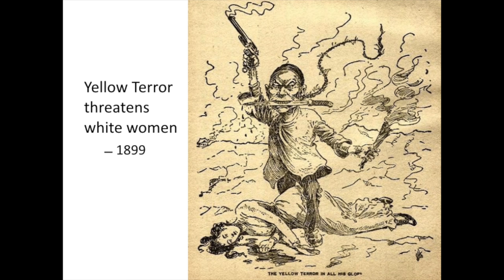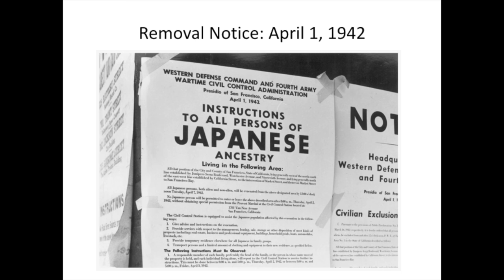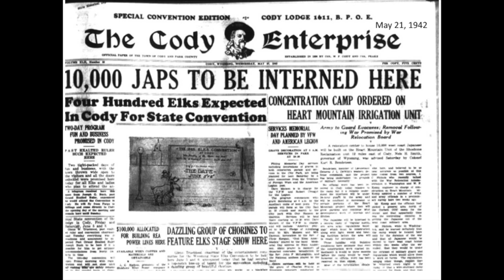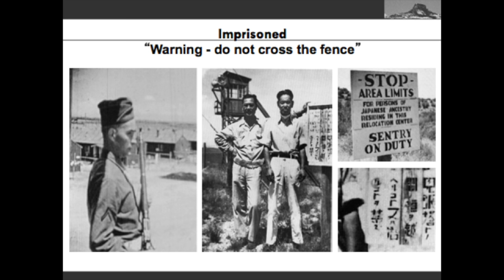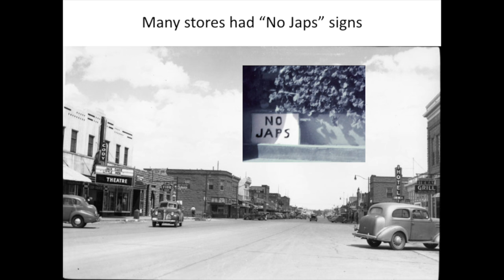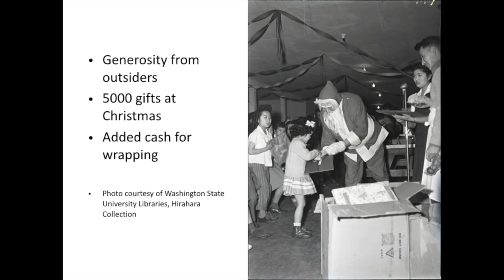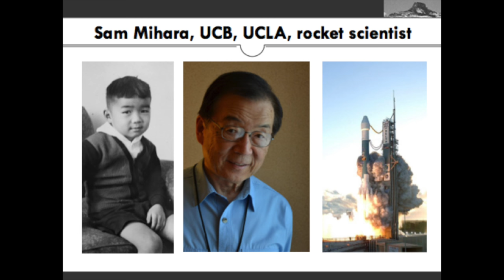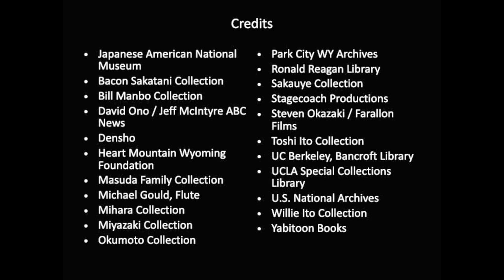Memories of Five Nisei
On September 24, 2016, five second-generation Japanese Americans shared significant memories of their lives, with a focus on the World War II camp experience.

0:00 - Intro
4:42 - Sam Mihara
15:25 - Willie Ito
36:07 - Shig Yabu
49:30 - Tak Hoshizaki
1:00:36 - Toshi Ito
1:18:30 - Detention centers for immigrants
1:21:20 - Q+A

Presented as part of the Tateuchi Public Program Series.